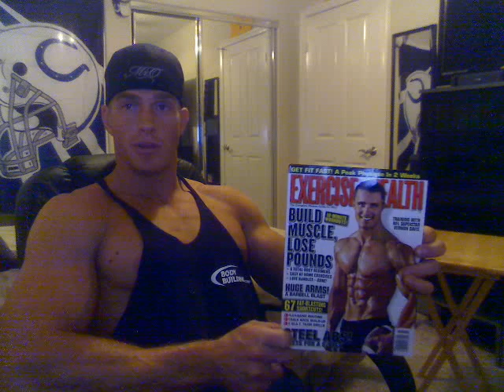James Ellis - Exercise and Health Magazine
James Ellis video blog of the day.   James appears in the Exercise and Health Magazine Winter 09'.